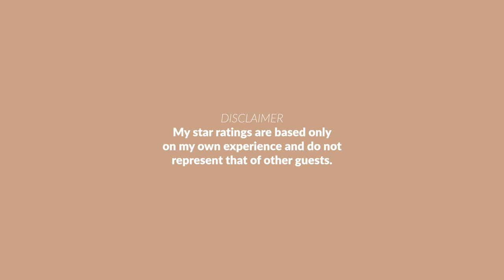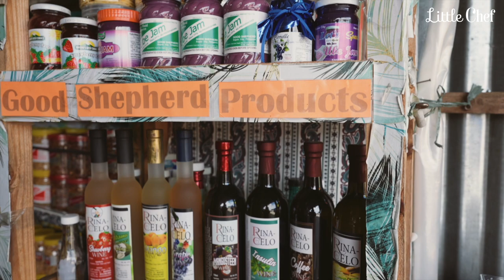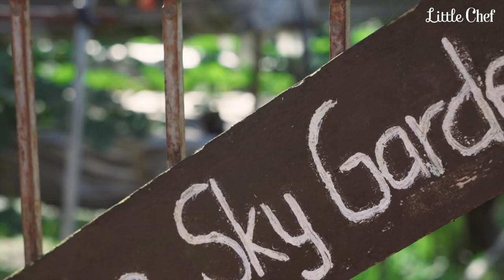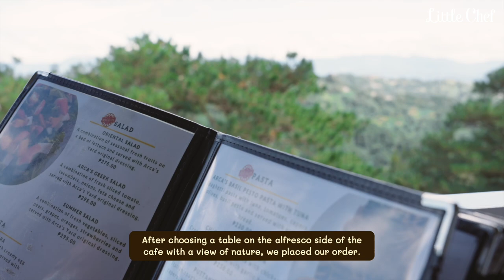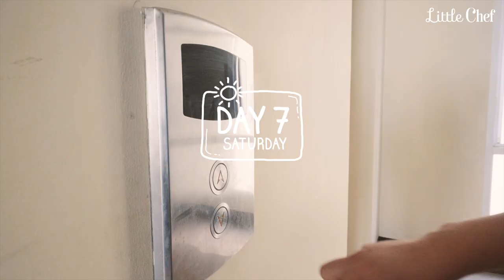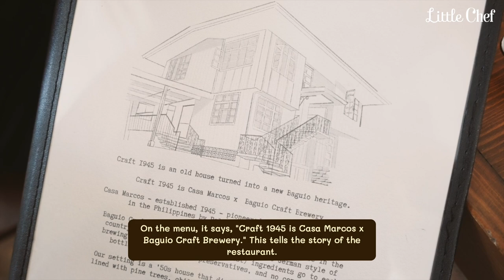Where to Eat in Baguio? PART 4 of 12-Days baguiovlog | Strawberry Farm, Arca's Yard, Craft 1945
baguiovlogs baguiocity foodvlog Where to Eat, Stay & What to Explore in Baguio?
PART 4: 12-Days of Baguio 2022 Food Trip VLOG
00:00 - Intro
01:02 - Strawberry Farm
04:17 - Arca's Yard Cafe
08:28 - AirBNB
09:34 - Craft 1945